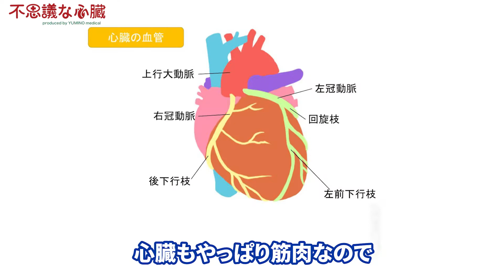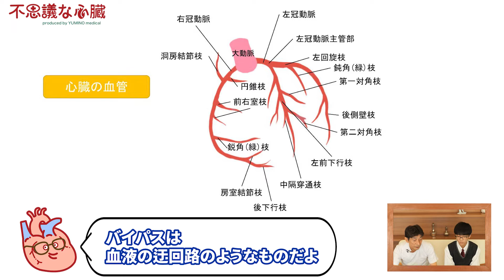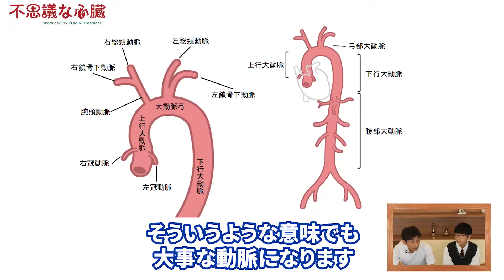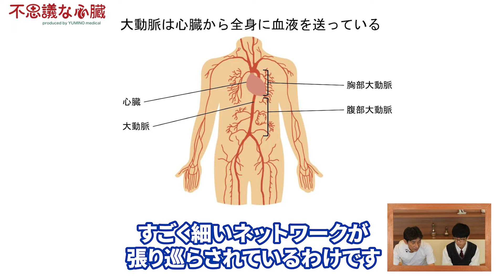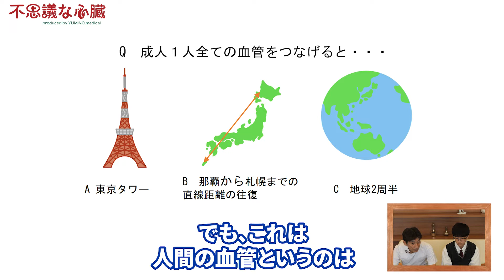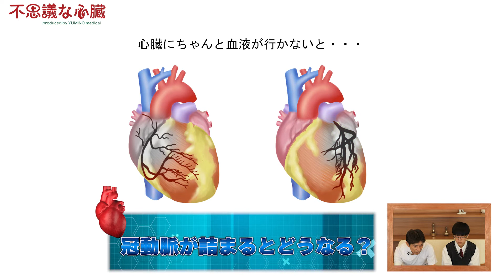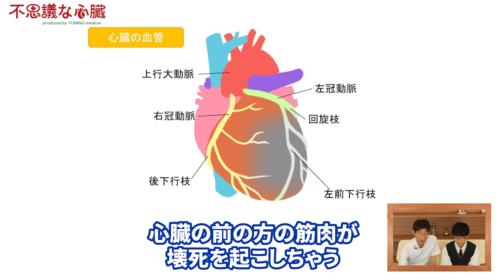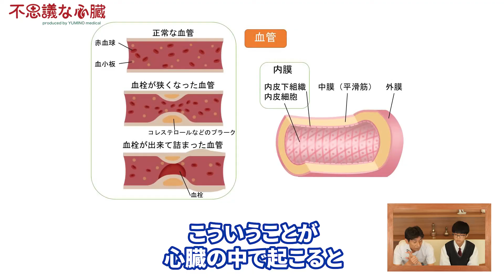Series1.心臓の基礎編 vol.4 心臓と血管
心臓のスペシャリスト、萩原 医師が心臓の不思議について教えます！
身近だけれど、意外と意識されない心臓の存在。
「どうして心臓は動き続けられるの？」「心拍ってそもそも何？」など、素朴な「心臓の不思議」を分かりやすく読み解くチャンネルです。

ゆみのハートクリニックでは、「医を通して、その人らしい人生をサポートする」という理念のもと、地域での外来診療と在宅医療（訪問診療、訪問看護、訪問リハビリテーション、訪問栄養指導）を行っております。

東京・大阪・福岡に6拠点を展開しております。

ゆみのハートクリニックYouTubeチャンネル

＊SNS＊

ゆみのハートクリニック　フェイスブック

＊＊萩原 誠久　プロフィール＊＊
医学博士
循環器専門医

医療法人社団ゆみの　顧問
東京女子医科大学病院　循環器内科学講座　元主任教授
東京女子医科大学病院　卒後臨床研修センター　センター長
日本循環器学会 理事
日本心臓病学会 顧問 前代表理事
日本不整脈心電学会 名誉会員
（第65回日本不整脈心電学会学術大会 会長 2018年）
日本循環制御医学会 理事
日本循環器心身医学会 理事
日本腫瘍循環器学会 理事
日本心臓リハビリテーション学会 評議員
日本成人病学会 評議員
日本内科学会 評議員
日本心不全学会 代議員